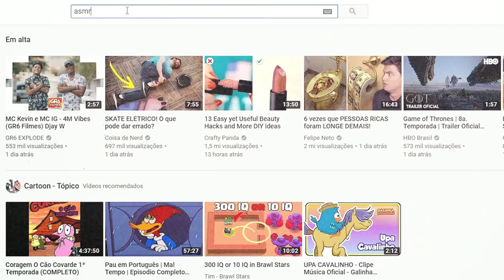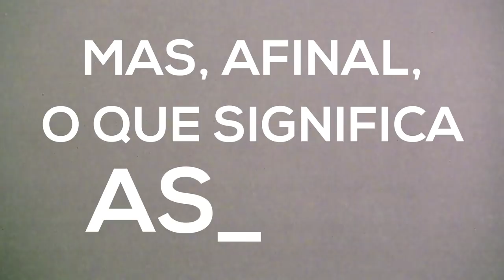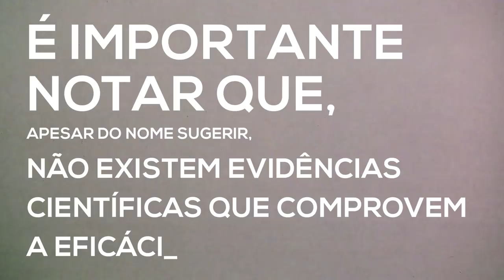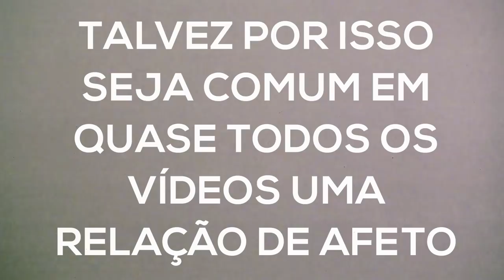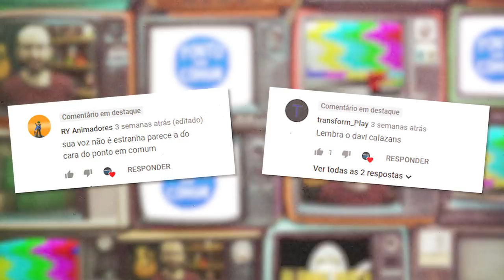ASMR: A Sensação Mais Relaxante?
Você já ouviu falar em ASMR? Hoje, no Laboratório 2000, vamos explorar esse fenômeno que reduz o stress, combate a insônia e, para alguns, provoca uma sensação de euforia na cabeça.

Nesse vídeo você aprendeu sobre:
0:33 Exemplos de ASMR e o que são os Tinglehead
1:18 O que significa ASMR, ou Resposta Sensorial Autônoma do Meridiano?
1:45 O que é endorfina?
2:15 O que é sinestesia?
2:33 Benefícios do ASMR
2:55 40% dos brasileiros sofre com insônia